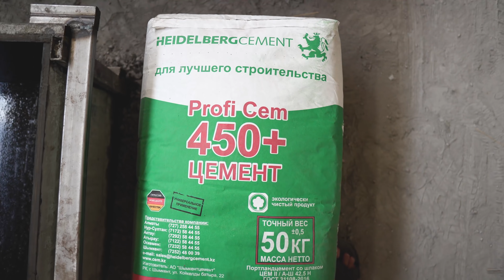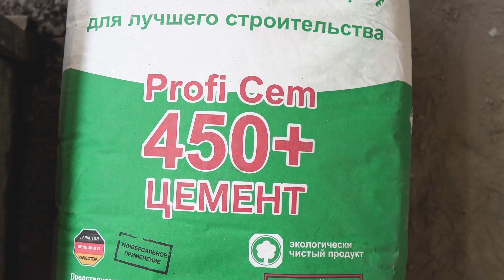Қазақтар ойлап тапқан Технология. Күніне 50 000 тг Пайда. Газоблок өндірісі. | Кірпіш сату бизнес.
Газоблок өндірісі. Кірпіш сату бизнес.

00:00 Анонс.
01:11 Газоблок шығынын 3-есе азайттық.
04:28 Өндіріс орны.
07:25 Күніне 50 000 тг таза табыс.
10:31 Конкуренттерден артықшылықтарыңыз қандай?
13:37 Керекті құрал-жабдықтар.
15:31 Толық ақпарат...

Келесіде қандай бизнес идея шыққанын қалайсыздар, комментарийге жазыңыздар.

Бизнес идеялар 2020. Бизнес идеи 2020.